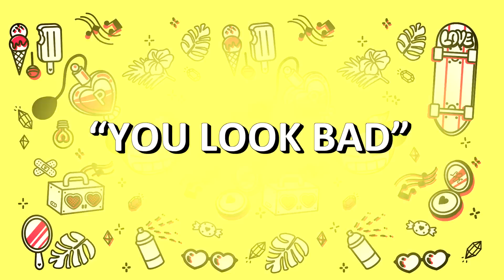7 Things you need to stop saying to others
Remember: having an opinion doesn´t make you right